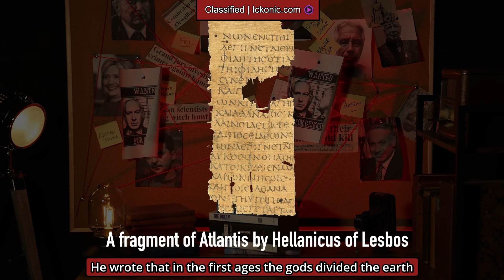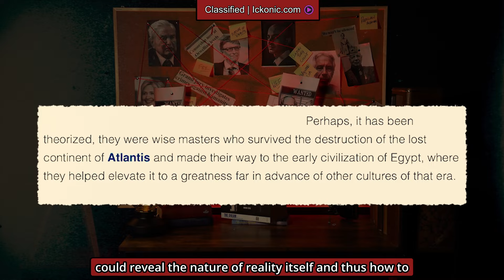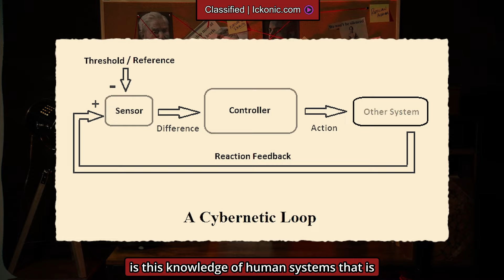Is This The Hidden Truth About Atlantis? | Classified with Richard Willett | Wayne McCroy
THIS WEEK on Classified Richard delves into the intriguing world of ancient civilizations, secret societies, and hidden knowledge with special guest Wayne McCroy, author and researcher of the Alchemical Tech Revolution.

This episode unravels the mysteries surrounding Plato’s Atlantis and explores the profound implications of ancient teachings on modern society.

Richard and Wayne will take you on a journey through the legendary island empire of Atlantis, its connection to the gods of old, and the secret doctrines that claim to hold the true history of humanity.

They will discuss how these teachings have been preserved and manipulated by elite groups to control human systems, touching on topics like cybernetics, spiritual evolution, and the significance of astrological ages.

Make sure not to miss this thought-provoking episode that challenges mainstream narratives and encourages you to see beyond the surface.

Streaming tonight at 7pm UK time, only on Ickonic